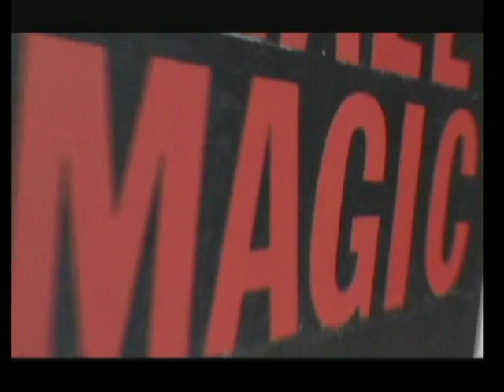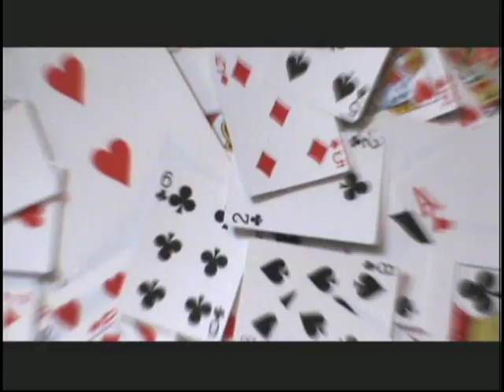Jonah Price Cards from mouth!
A magic promo by Jonah Price.